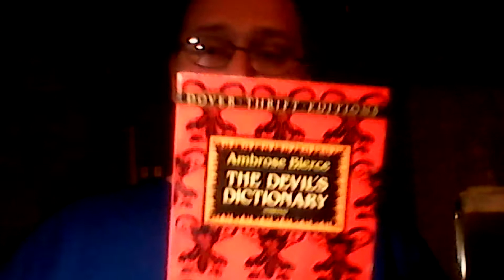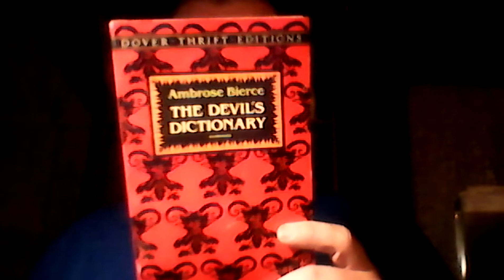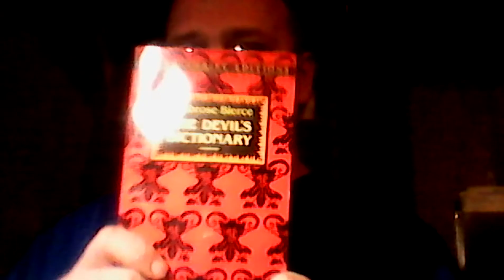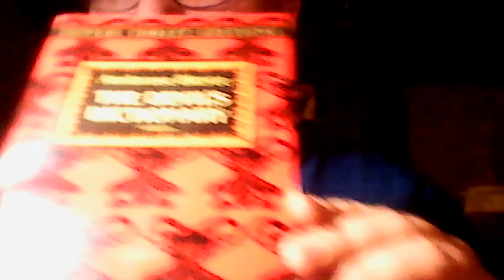The Devils Dictionary...One of my Favorite Satirical Works!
the Devils dictionary written by Ambrose Bierce an Ohioan as I Myself am. I am going to guess he was in the Union. This Classical Satirical Book was written in 1911 and is somehow still relevant !